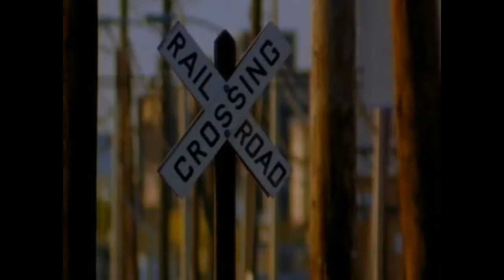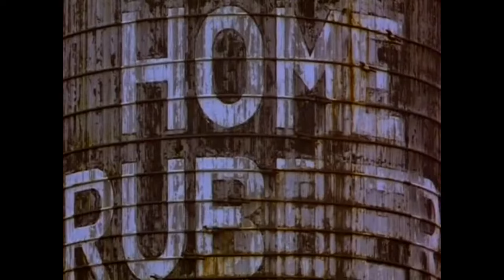Tom Waits - Freedom Highway 2001 Documentary Clips (songs and interview)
All of the clips of Tom Waits in the Irish documentary entitled: "Freedom Highway - Songs That Shaped a Century/ Songs of Resistance and liberation". The documentary is described as "A journey through the great political songs of time using a combination of contemporary and archive footage and featuring performances and interviews with political singers and activists alike."
It was made for RTE, the BBC, the Irish Film Board and ARTE. Directed by Philip King (Hummingbird Productions, 2001). First Screening: January 2001, TV Arte/ RT�. Interview and performs "I Know I've Been Changed" and "I Ain't Goin' Down To The Well No More" (solo on banjo). These recordings were later used in his 2006 album 'Orphans: Brawlers, Bawlers & Bastards'.

Philip King (2004): "Tom Waits walked into the room with the barn door and he threw it onto the ground and he threw a chair on it and he sat up on it. And the door creaked and the chair creaked and he threw that tambourine into the door and he put his foot on it and a banjo in his hand and he said: 'I'm ready'. I knew he was ready, but I wasn't ready. Because his voice was like a whirlwind that just blew me across the room when he started to sing. He was consumed by the act of doing what he was doing... It's at those times that you feel the five-year wait is worth it. The 117 phone calls were worth it. The cajoling, the knocking on the door, the inevitable rejection, which is a constant part of this work, is worth it." (Source: "Philip King tells Shane Hegarty about recording Tom Waits" The Irish Times. October 29, 2004)